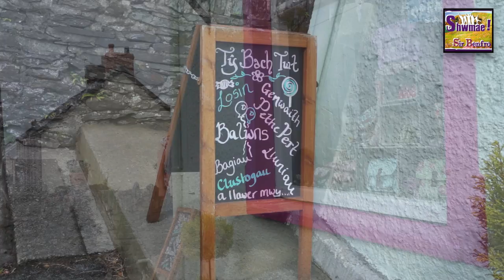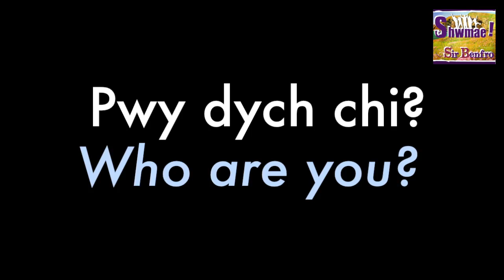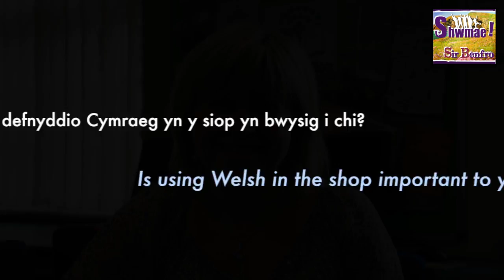Siop Ty Bach Twt, Crymych. Ffilm ar gyfer Gwobrau Shwmae Sir Benfro, 2014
Ty Bach Twt, Crymych